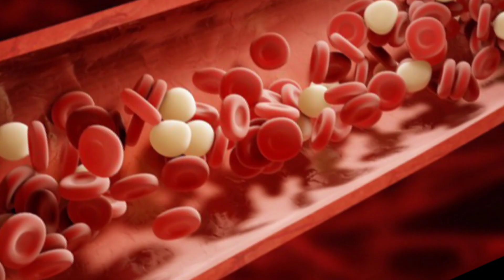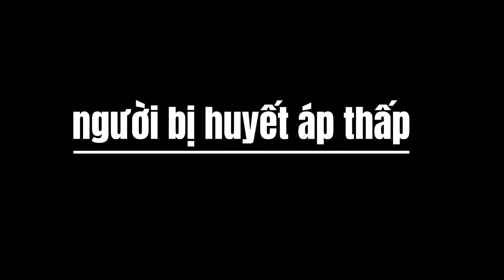Nước ép cần tây tác dụng và tác hại,cách hạ huyết áp bằng cần tây#monanbaithuoc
Nước ép cần tây tác dụng và tác hại,cách hạ huyết áp bằng cần tây
Kênh SỨC KHỎE XANH TV chia sẻ những kiến thức, kinh nghiệm hữu ích trong dân gian và cuộc sống, qua việc ăn uống và lối sống hợp lý, giúp chúng ta cùng bảo vệ sức khỏe một cách tốt nhất !
MẾN CHÚC CÁC BẠN NHIỀU SỨC KHỎE VÀ BÌNH AN TRONG CUỘC SỐNG !

Nguồn tham khảo : Tổng hợp

Thông tin trên chỉ mang tính chất tham khảo,nếu bạn đang gặp vấn đề về sức khỏe,hãy tham khảo ý kiến bác sỹ của bạn để được tư vấn theo tình trạng cụ thể và chính xác nhất nhé !